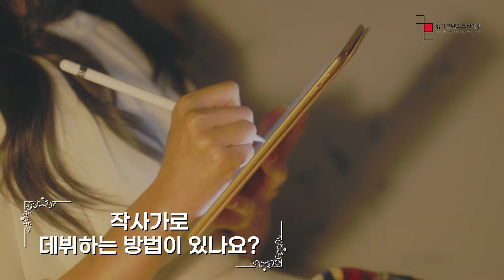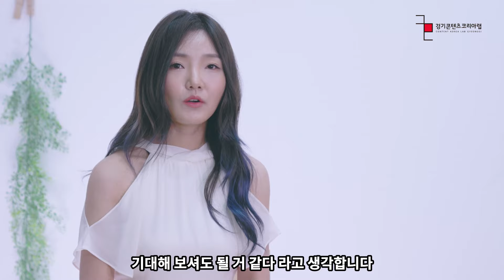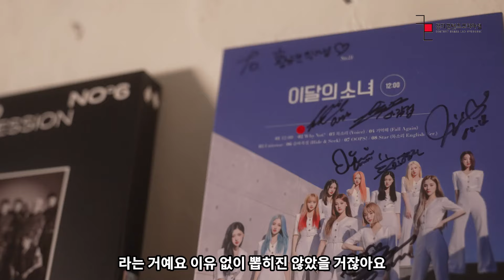태연 WEEKEND의 가사 제작기와 작사에 대한 꿀팁까지 BTS 엑소 마마무 태민 등 100곡 이상의 작사가가 알려드립니다 I 창작 그것이 알고싶다 I 경기콘텐츠코리아랩 I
태연 BTS 엑소 마마무 이달의소녀 태민 등등
100곡이 넘는 작사를 하신 황유빈 작사가님의
작사가가 되는 방법과
작사하는 꿀팁 등을 알려드립니다

창작에 대해서 알고 싶은 분들에게
많은 도움이 되는 영상입니다